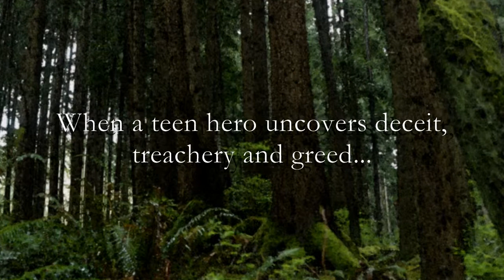The Seldith Chronicles: a video trailer (V5.0)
Imagine... a clan of tiny elves no taller than a mushroom. Hiding beneath forest roots, struggling to survive in an untamed world. Imagine a society that worships The Truth, but when our hero discovers the real truth, he's forced into exile and an uncertain future.